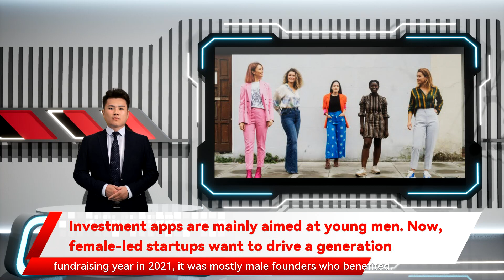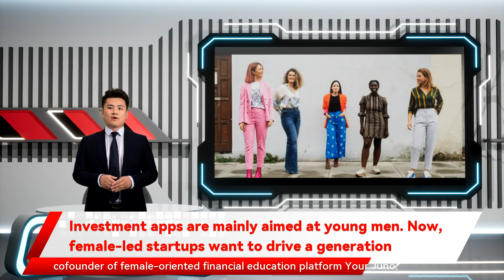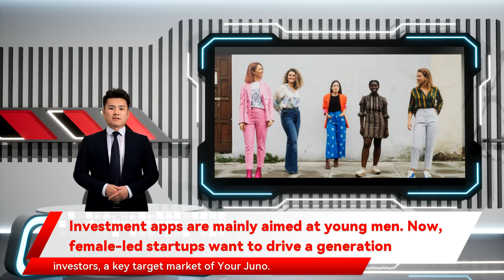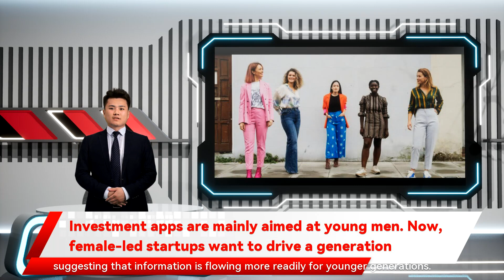Investment apps are mainly aimed at young men. Now, female-led startups want to drive a generation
" Hertmann added. "I do feel that women are underserved in investing but believe that they are coming. "We're not stupid a key target market of Your Juno. These younger investors are increasingly getting their  financial information from social media sources like TikTok and Instagram . They appear to make up the  bulk of new sign-ups to investing apps with most investing products marketed at young men trading stocks. And a study of 300 media articles by  UK challenger bank Starling  found that 65% of stories defined women as excessive spenders and 70% of articles defined making money as a masculine ideal. "This is one of the biggest issues affecting women and it's something that will take a generational shift to change more women invested in the stock market in the US. Nearly 67% of women are investing outside of retirement accounts now and data indicates that women are more loyal customers with better lifetime value who will buy more products." De Broglie and Hertmann both told Insider that an improvement in the number of female founders women just want different types of information or a different approach which drives better an early employee at fintech Wise and now cofounder of sustainable investing app Grünfin told Insider. "Events like GameStop suggest that investing is short-termist and greed-based the GameStop day-trading saga  and the fact that crypto and other investment apps are marketed by mostly male executives of companies like Robinhood doesn't help. "Women are totally underserved as a segment in fintech and a broader awareness from younger generations of these issues is making a difference to funding and expanding their startups. During the COVID-19 pandemic